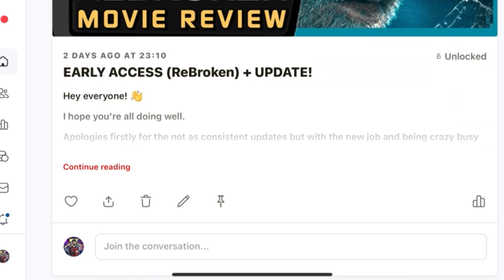The Tutor (2023) - Movie Review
In today’s spoiler-free movie review, I’m talking about a brand new movie which will be released on March 24th 2023 in select theatres and on demand called: The Tutor.
The Tutor stars: Victoria Justice, Noah Schnapp & Garrett Hedlund.

The plot of, The Tutor:
An in-demand tutor for the East Coast monied elite, Ethan (Garrett Hedlund) lands a high-paying assignment to instruct a billionaire's son, Jackson (Noah Schnapp), at a remote New York waterfront estate. Almost immediately, Ethan realizes that his student's interest in his life borders upon obsession. As tension grows, Jackson's accusations threaten to expose Ethan's perceived dark secrets to his girlfriend (Victoria Justice) and the authorities. As sentiment turns against Ethan, it is up to him, and only him, to unearth Jackson's accusations and prove his innocence.

Ryan - RWR Movie Reviews
Ryan - Ryan Swales
Adam - What The Jim!
Andrew - A.C Recommends
Elliot - IMO Reviews
Sarah - Popcorn Chat
Tyler Babb - Tyler Babb / The Rendered Image
Jason - Jason the Old Millennial
Terrence - D. Movieman